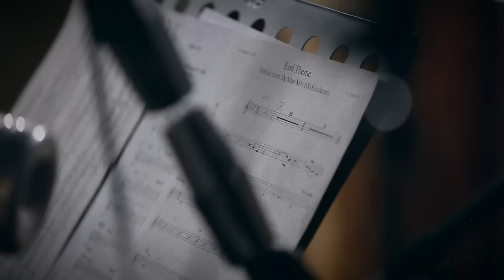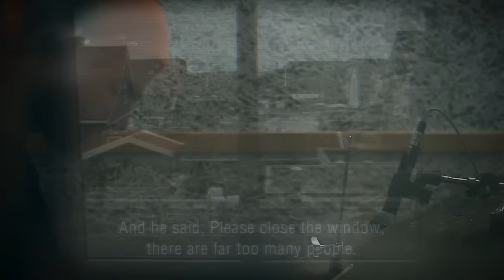Srdjan Ivanovic Blazin' Quartet - Het Eind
Het Eind - from the album La mer, la terre, la pierre, l'oiseau is a melody originally written by drummer Srdjan Ivanovic for the ending of the film The Man With 100 Children (by Vuk Janic). It's given a new life on this third album of Blazin' Quartet with Andreas Polyzogopoulos, Christophe Panzani on Bass Clarinet, Mihail Ivanov on Bass and Srdjan Ivanovic on drums and piano. The intro was recorded in New York in a semi-incidental occasion and wonderfully played by baroque violinist Naomi Gagnon Lafrenais and bassoonist Kamila Marcinkowska-Prasad.